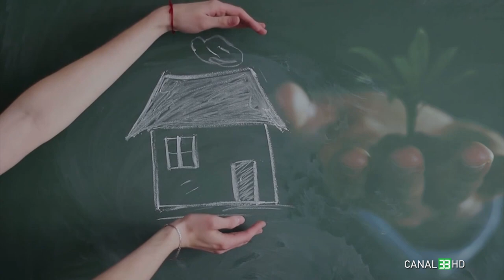Zodia Asigurărilor: Toamna speranțelor de mai bine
A început iarăși școala. Numeroși tineri au trecut în clasa a IX-a cu gânduri și speranțe legate de viitor. Mulți dintre ei au fost distribuiți către licee tehnologice, aproape 300.000 de elevi, unele licee chiar foarte bune. Dorința lor este că, odată terminat liceul și având o diplomă de specializare, să își găsească un job bun. Care este însă situația lor la fața locului?